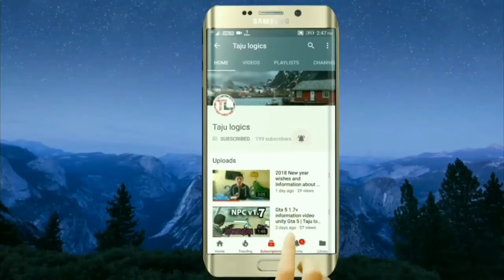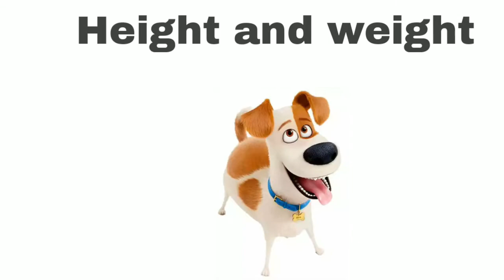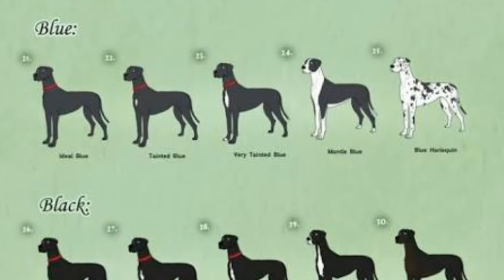Great Dane vs Dalmatian | Dog Comparison in Telugu | Taju logics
Compare Dalmatian vs Great Dane Dog Breed and find features which are most important for you and which is the best or Suitable Dalmatian and Great Dane
Dalmatian vs Great Dane
Dalmatian Sitting Great Dane Dog Breed
Breed Name Dalmatian Great Dane
General Details
Breed Type Purebred Purebred
Is Hypo­allergenic No No
Lifespan 13-16 yrs. 7-10 yrs.
Height 19-24 in. 28-38 in.
Weight 45-55 lb 100-200 lb
Intelligence Average Average
History
Origin Country Croatia (Hrvatska) Not Specified
Origin Year 1600 AD -1400 BC
Temperament
Overall Friendliness Very Good Very Good
Family Friendly Very Good Very Good
Kid Friendly Very Good Very Good
Pet Friendly Very Good Very Good
Stranger Friendly Good Very Good
Personality
Affectionate
Loving
Does Not Like Being Alone
Stubborn
Willing To Please
Affectionate
Jealous
Loving
Likes To Snuggle
Stubborn
Willing To Please
Living Environment
Apartment Yes Yes
Indoor Yes Yes
Small Yard Yes Yes
Medium Yard Yes No
Large Yard Yes No
Temperature Tolerance ¹ 50°F to 85°F 55°F to 85°F
Barks/Howls Very Often Often
Exercise Needs
Energy Level High Medium
Exercise Required High Medium
Top Running Speed 35 mph 30 mph
Strength High Very High
Grooming Needs
Coat Main­tenance Medium Medium
Shedding Medium Medium
Dander Medium Medium
Drool Amount None Medium-High

¹This is estimated min/max temperature range for a healthy adult dog. Dogs that live indoors, puppies, seniors, unwell dogs, and/or dogs with improperly groomed coats will overheat sooner and get cold more quickly.